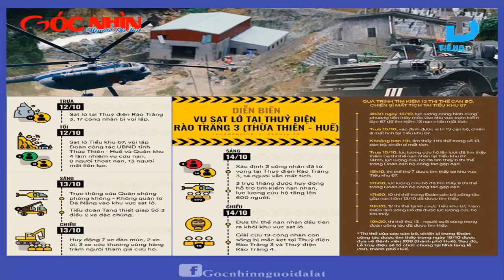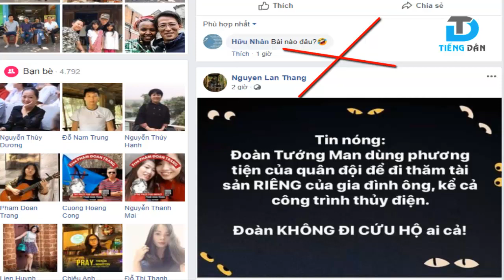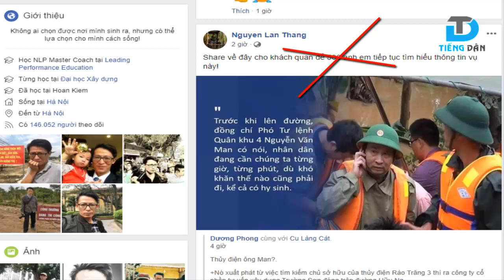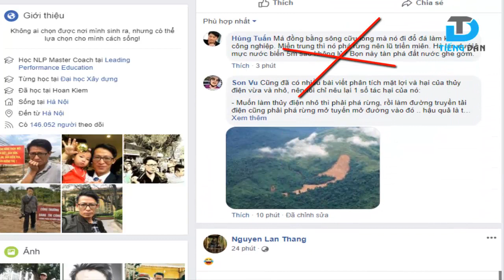Nguyên Lân Thắng - kẻ táng tận lương tâm